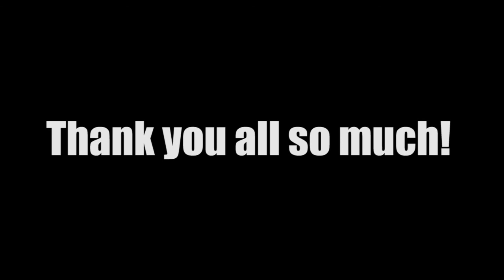[1000 subs] Better Late Than Never?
Well, here it FINALLY is. You guys have no idea how much I appreciate your viewership. When I first started this channel, I never expected to break 100 subscribers, let alone 1000! I know my release schedule hasn't been the best lately, but it means a lot that you guys have stuck around.

I realize things have been slow lately, but I assure you I have been hard at work behind the scenes. I've been involved in a couple collaborations that have been making it difficult to get my own videos out, but I think they'll be worth it in the end.

This is about as much animation as you're ever gonna get from me, so I hope you guys appreciate it. XD

There was a lot I wanted to do with this that kept getting put off because of Everfree, school, and issues with my health, and although I ended up scrapping a number of things for various reasons, I've still got another part that I'm putting the finishing touches on, so that should be out within a week or so.